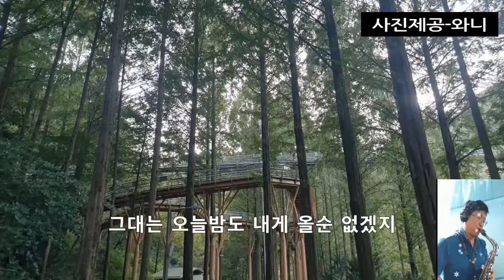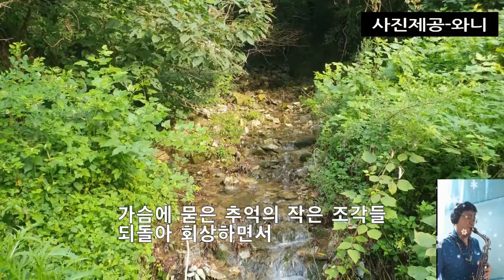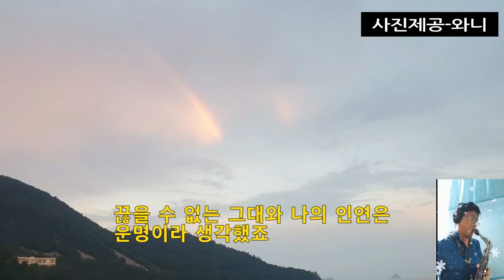소팔토색소폰 알토- 천상재회 최진희 ,김호중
칸우드색소폰 알토
메이어피스
재즈샐렉트리드
엘프윈반주기